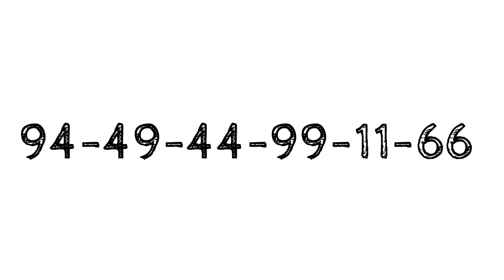Bhutan Teer 10/12/2022 | Bhutan Teer Target | Bhutan Teer Common Number | Shillong Teer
Bhutan Teer Target /10/12/2022/Bhutan Teer Hit Number/Bhutan Teer Common Number/Teer Target Today

bhutan teer
bhutan teer result
bhutan teer target
Bhutan Teer Hit Number
Bhutan Teer Common number
Teer Target Today
Bhutan Common Number
Bhutan Teer Common Number Today
Bhutan Teer Video
Bhutan Teer Today
Bhutan Teer Target Today
Bhutan Teer Result Today
Bhutan Teer House Ending
Teer
Bhutan Result
Teer Common Number
Teer Common Number Today
Teer Target
Common Number
Teer Number
Teer Target Today
Teer Tricks
Bhutan Teer All Satta King
Teer Bhutan
Teer Hit
Teer Live
Teer Result
Bhutan Teer Live Video
Bhutan Teer Khela
Bhutan
Bhutan Number
Teer Making
Teer Video
Daily Teer Target
Bhutan Teer House Ending Today
Bhutan Teer Single Number
Bhutan Teer Taily Success Number
Teer Hit Number
Chik Teer
Teer Common

About this .

This video is for educational purposes only.Viewing This video is on your risk...All the information shown on the video is Based on numberology and Astrology for information purposes.. we are not associated with any Iiiegal teer business our gamblers. We warn that teer gambling in your community may Be banned or IIIegal we are not responsible for any Issue or scam ...we respect All country Rules/Low if you not agree which your site Disclaimer. please Quit Our video right now.